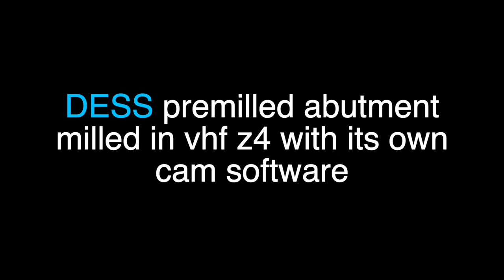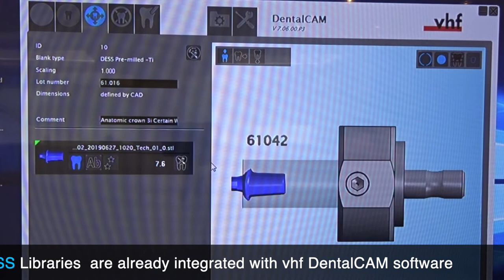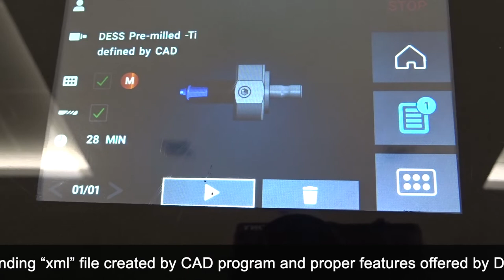DIY: Pre-milled Blank milled in vhf Z4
A new way to design your own abutments. With DESS® holders, premills and libraries you can design your project. Take the control of your work.

This project has been done with DESS® holder and Blank Pre-milled, using the libraries available to download on our

It has been used a vhf Z4 machine.